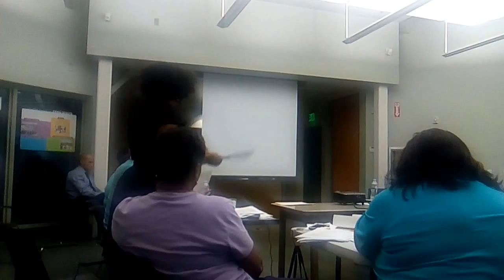2016 11 02 Central Avenue Historic District BID Board of Directors Meeting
This is a short clip from the November 2, 2016 meeting of the Central Avenue Historic District BID Board of Directors meeting at Curren Price's district office at 4301 S. Central Avenue.